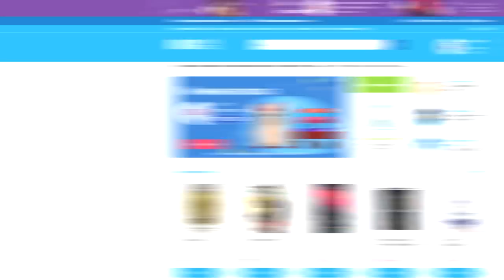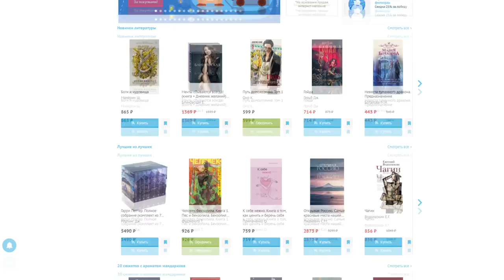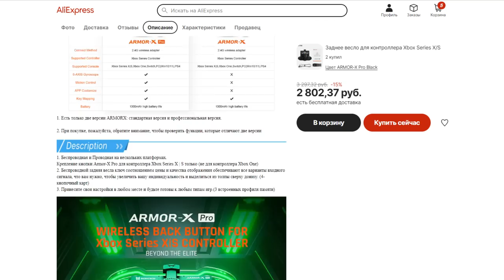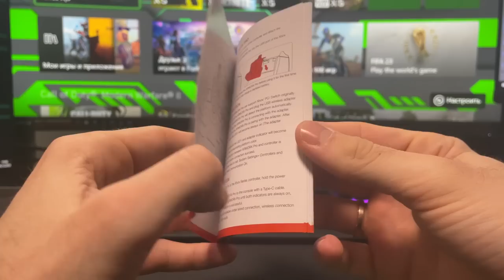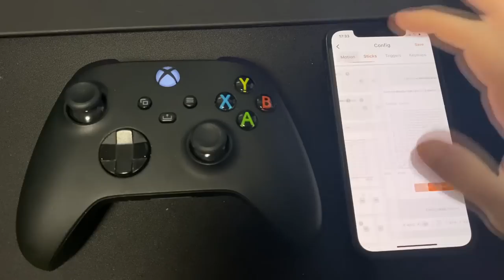Гироскоп для геймпада Xbox // Armor-X Pro ОБЗОР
Расскажу о чудо устройстве Armor-X Pro, которое помимо дополнительных кнопок дает возможность для геймпада Xbox управлять в играх ДВИЖЕНИЯМИ, да как на геймпаде от Playstation. Помимо этого устройство может сделать турбокнопку, хранить до 3 различных профилей, но об этом всем вы увидите в самом видосе!

Начало - 00:00
Читай-город - 00:38
Где заказывал, распаковка - 01:57
Подключаем устройство к геймпаду - 04:32
1 функция (доп. кнопки) - 05:26
2 функция (турбокнопка)  - 06:21
3 функция (макрос записи комбинации) - 06:38
Приложение устройства - 07:11
Управление движением (гироскоп) - 07:35
Итог - 09:35